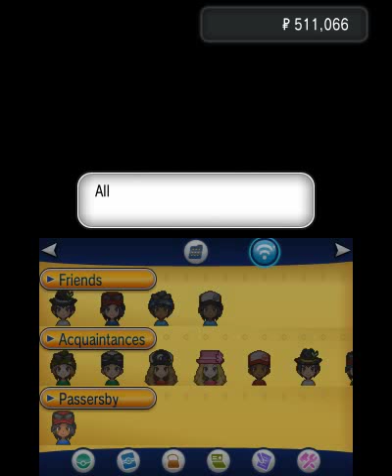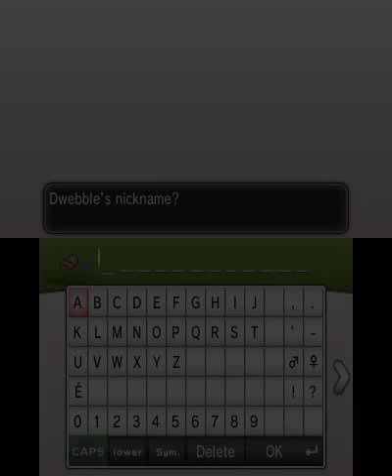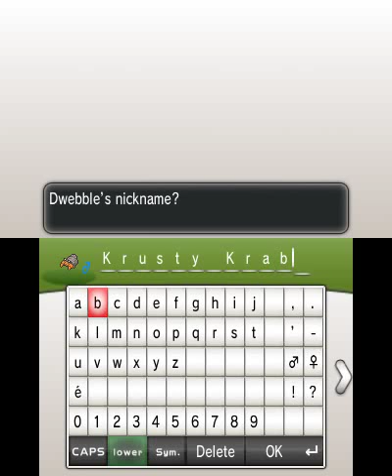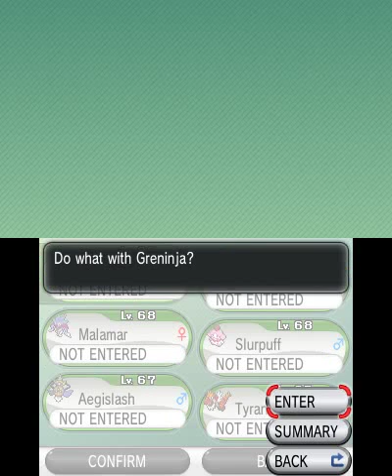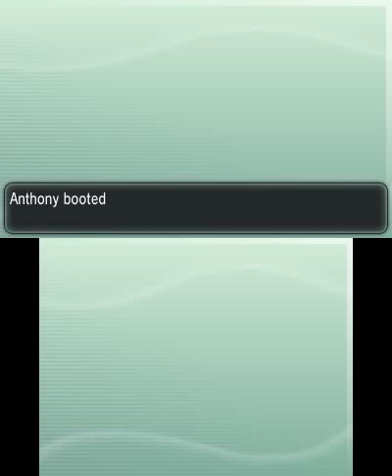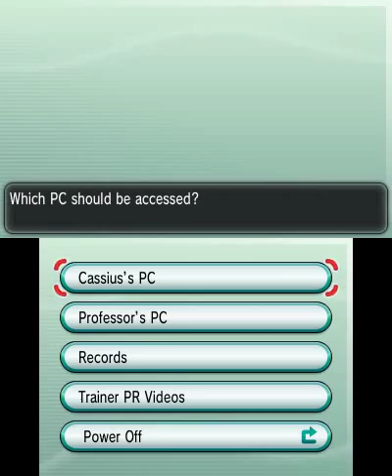Pokémon X Playthrough Part 20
In this part, we check out Friend Safaris, battle Serena again, and upgrade our Mega Ring.